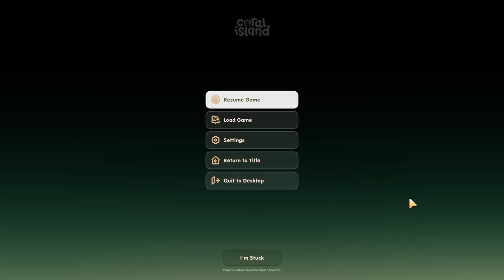Researching the Sturdy Computer and Farm Layout! - Coral Island - Episode 68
I went back to see how long Connor has had multiple birthdays and the wrong birthday, I think that was in one of the last two updates but most likely the 1.0.947 update. I looked back to one of my very early episodes and his birthday was not on the calendar in Spring. I think I am a little behind with Connor because I gave him a low quality universally liked gift and it was also before I found out I could give them multiple gifts on their birthday.

I researched the sturdy computer, you are supposed to be able to access your global storage from the computer. It is a known bug that has existed for a while. For those who are able to access it, it was fiddly at best and caused a few item duping and deleting bugs. It also really messed up organized storages because when putting items away it doesn't go back to where they came from, it puts it wherever it wants.

Contents of this Video:

0:00 - Intro
0:15 - Tending Crops, Animals, Machines
11:00 - Collecting and Ultimate Scarecrow
24:30 - Leveling up Combat
31:20 - Tending Crops, Animals, Machines
40:00 - Sturdy Computer Research and Shopping
50:50 - Farm Layout
1:06:20 - Fishing
1:11:10 - Outro